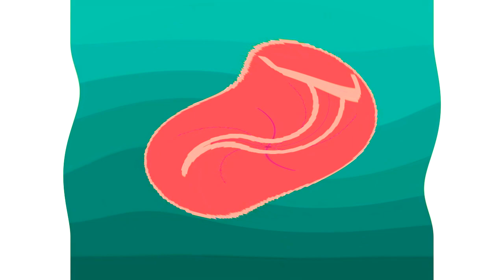All Windows Animations From MS Paint Updated V2 in G Major 2099